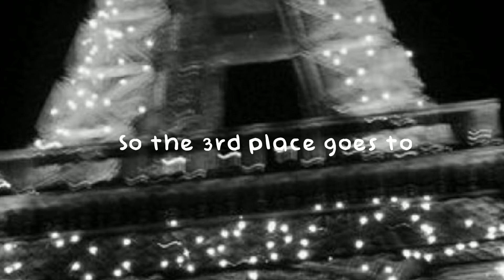Results of Hima_thetic